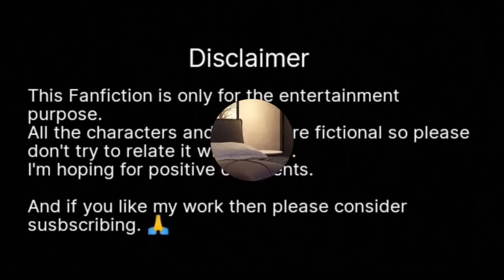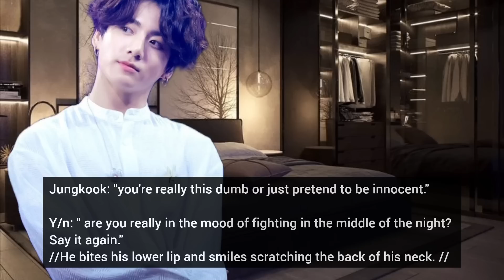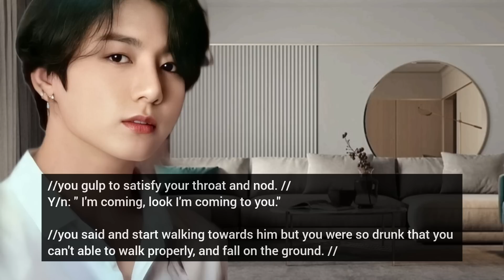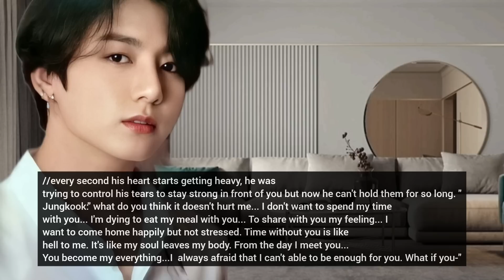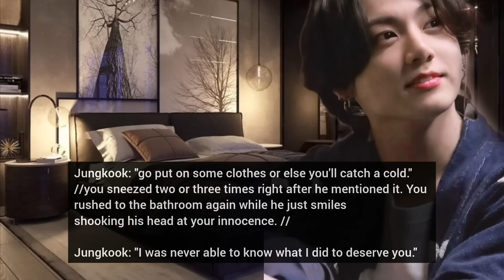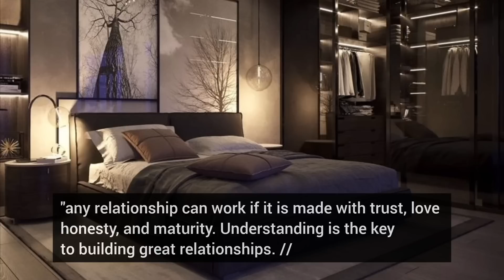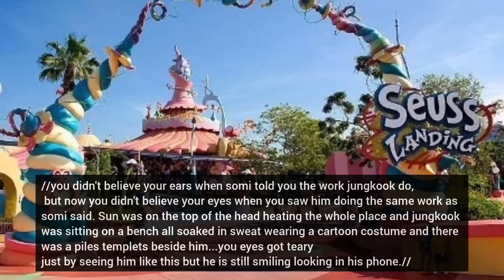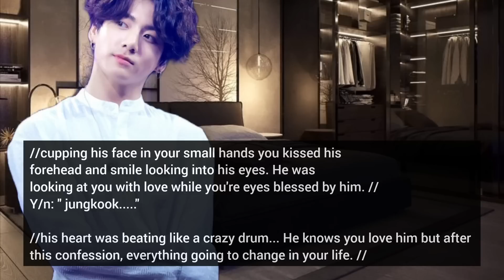When you come home drunk and complain to your husband for not giving you time but ending up making-